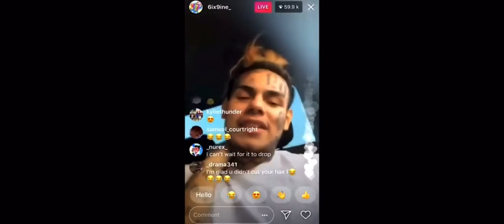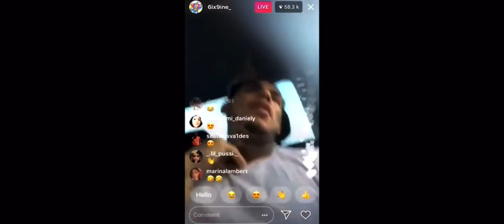69 Free!! released from prison 1st vid signs to Rocnation2K!!!